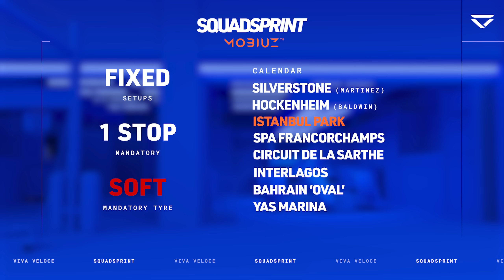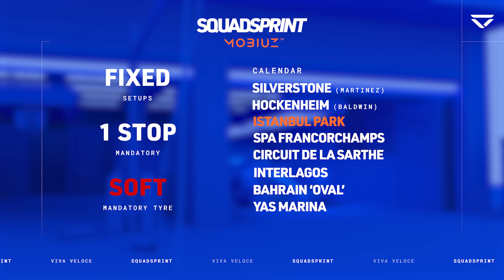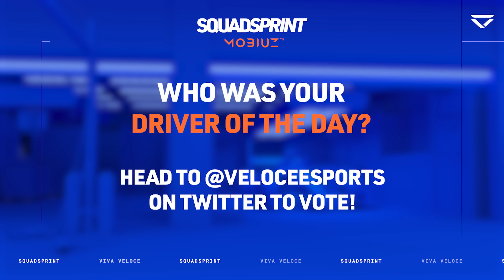WHAT. A. BATTLE 😱 | SquadSprint Race 3 by MOBIUZ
Brace yourselves, SquadSprint is back this week. and it's back with a bang! Istanbul Park in Turkey hosts Round 3 of SquadSprint, with sim racing royalty @Jaaames and @jarnoopmeer putting on arguably the best battle this year!

Eight thrilling races played out in unique liveries, combining the biggest sim-racing YouTubers like  @Tiametmarduk and @aarava against F1 Esports pros including World Champion @jarnoopmeer and racing driver Louis Deletraz!

Let us know which team you're supporting in the comments below - and expect chaos!👇

Commentary by Ginger Andy & George Morgan:
Like the Veloce gear that the guys are wearing in this video?